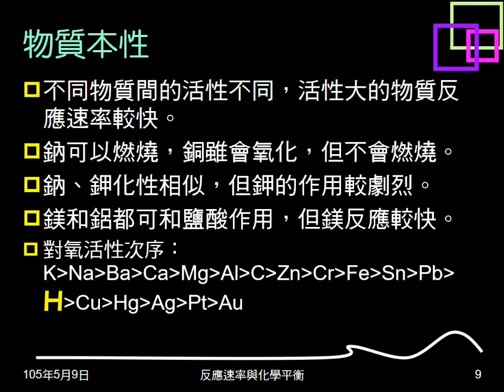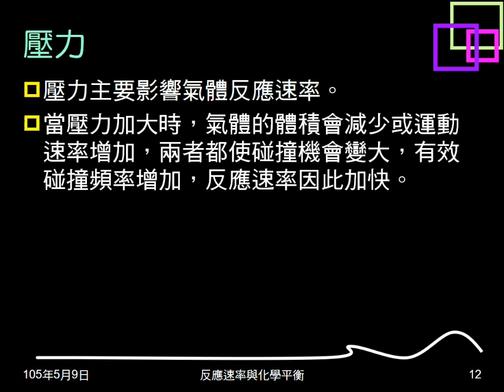104學年複習反應速率02：影響反應速率變因：本性；接觸面積；濃度；壓力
說明本性、接觸面積及濃度如何影響反應速率，包含如何增加接觸面積。